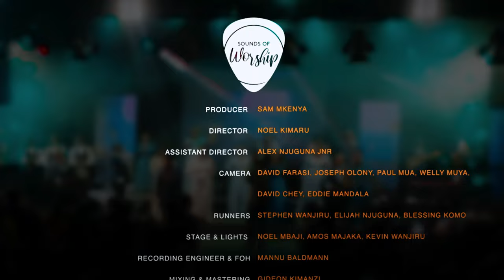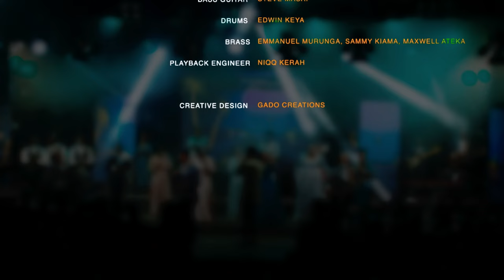Sounds Of Worship - CHANZO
Colossians 1.16

For in him all things were created: things in heaven and on earth, visible and invisible, whether thrones or powers or rulers or authorities; all things have been created through him and for him.

Executive Producer: James Kahero
Composer: James Kahero
Music Director/Arrangement: Kevin Motema
Lead Singers: Godwill Babette & Israel Kakondja
Recording Engineer: Mannu Baldmann
Mixing & Mastering: Gideon Kimanzi
Video: Mkenya Entertainment